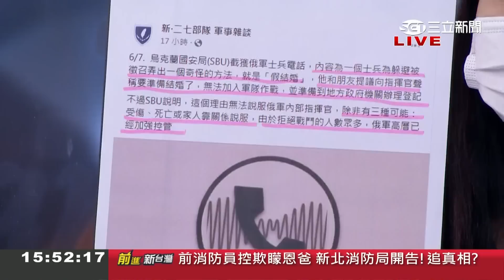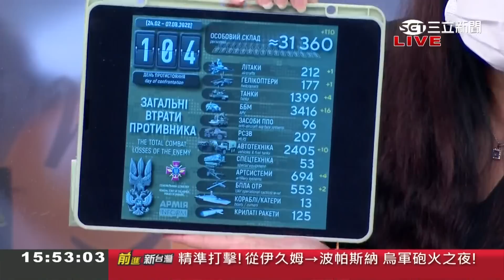猛豹出擊！西班牙軍援烏克蘭德製豹2坦克 鍛造鋼板防彈係數多一倍 戰鬥力超強讓俄軍怕怕挫咧等？│王偊菁主持│【前進新台灣 焦點話題】20220608│三立新聞台